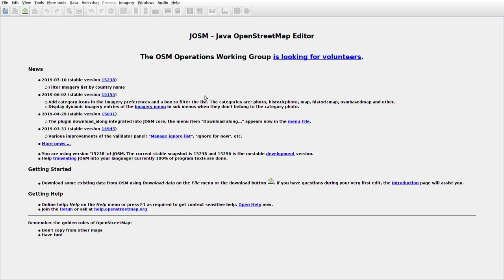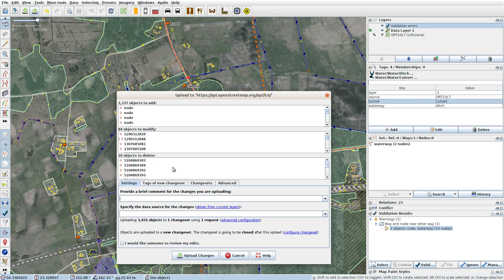JOSMrec0101 2019 08 18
Lithuania. Dainoriai, Mockava, Rūdelė, Zelionka. Tracing buildings (mainly) in JOSM for openstreetmap.